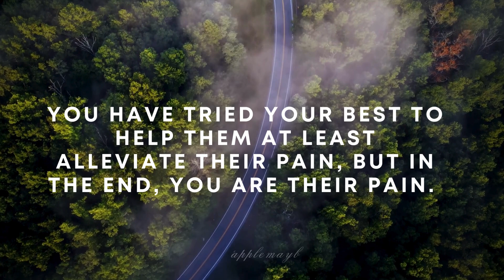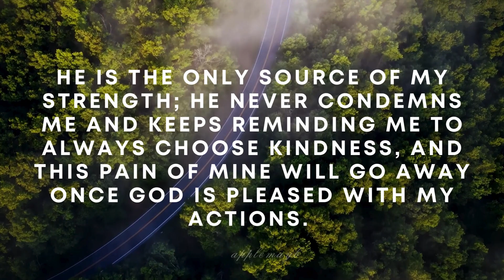Facing Adversity with Faith Overcoming Criticism and Finding Strength in God's Plan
Explore the challenging journey of navigating criticism and misunderstanding in a world that often fails to see good intentions. In this heartfelt video, I share personal experiences of trying to help others, only to become the subject of their pain. Despite the harsh words and undeserved blame, I find strength in God's plan for my life. This isn't just my story—it's a reflection on how to persevere with kindness in a world full of challenges and how to find true strength in faith. Join me as I discuss the power of resilience, the importance of staying true to one’s purpose, and how God’s love and plans are the ultimate source of my courage and determination.